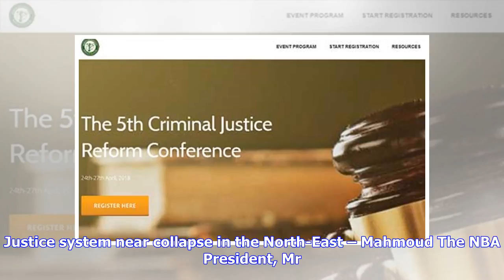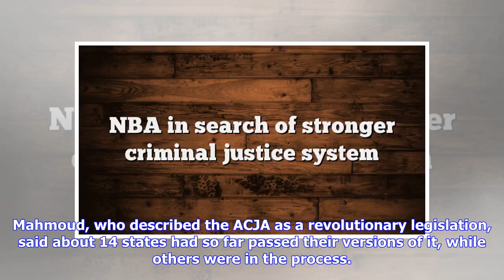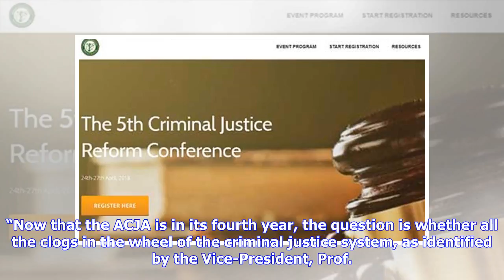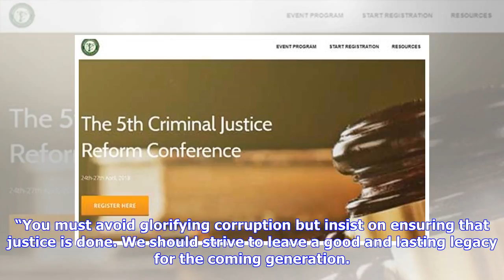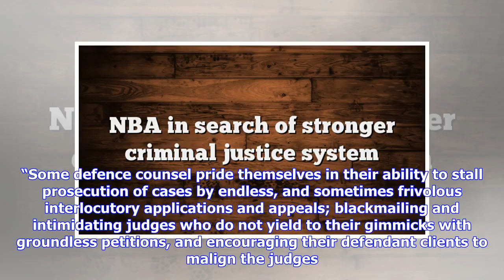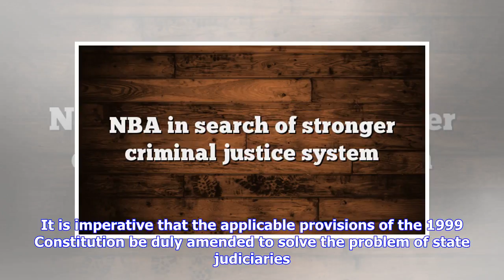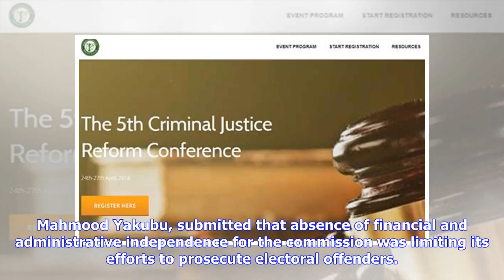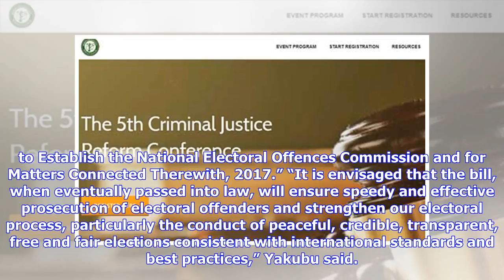Breaking News | NBA in search of stronger criminal justice system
Oladimeji Ramon The Nigerian Bar Association, between April 24 and 27, 2018, held its fifth Criminal Justice Reforms Conference in Asaba, the Delta State capital. The conference had the theme “Criminal Justice Reforms in Nigeria – The Journey So Far.” It was a hub for cross fertilisation of ideas among critical stakeholders in the nation’s criminal justice system – lawyers, judges, law enforcement agencies, such as the police, the Economic and Financial Crimes Commission, the Independent Corrupt...